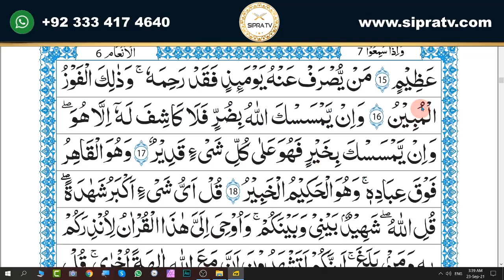Para 7 Lesson 7 | Aao Quran Seekhain | Word by Word (Tajweed Lessons)